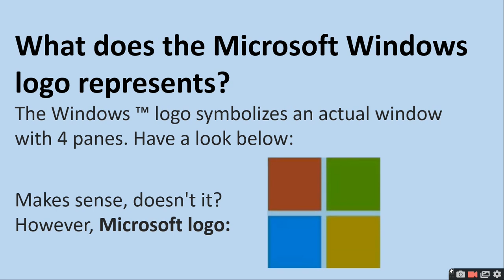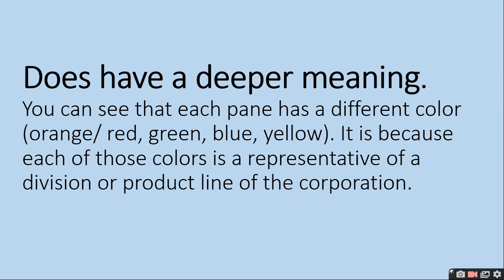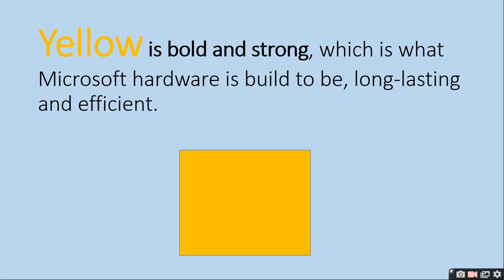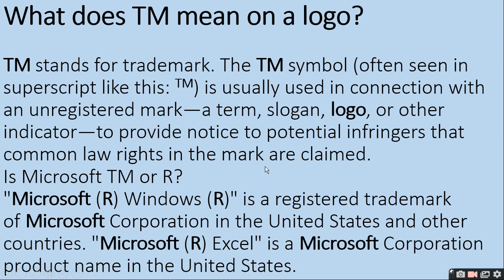What is the exact meaning of your Microsoft logo | ratan agarwal it informer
What does the Microsoft Windows logo represents?
what about the video?

Microsoft logo : Does have a deeper meaning.
Hidden meaning behind the design of Microsoft logo
Red  means business
Blue is a cool and slick and quick color
Green is Microsoft Gaming, mainly Xbox
Yellow is bold and strong
What does TM mean on a logo?
Is Microsoft TM or R?